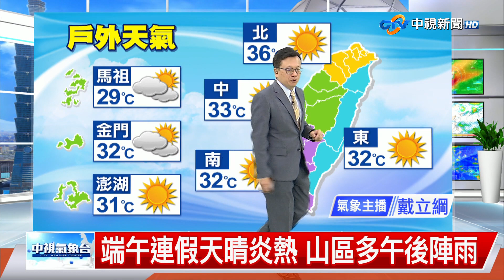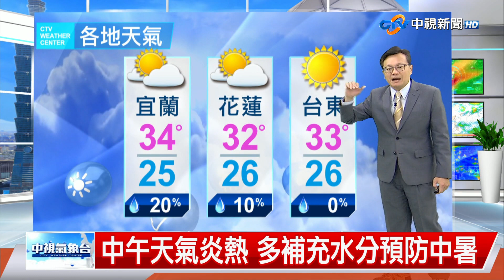【立綱氣象報報】高壓籠罩 全台天晴 最高溫台北36度│中視午間氣象 20230620